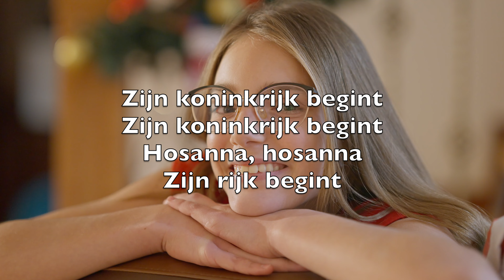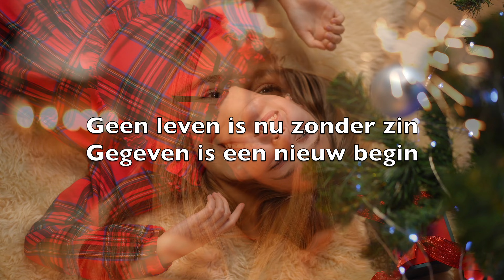Blaas De Bazuin (Joy To The World) - Karaoke Altfluit Instrumental Georg F Haendel, Isaac Watts V2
Blaas de bazuin
En sla de trom
Geboren is Gods Kind

Laat alle klokken luiden gaan
Kom zingend rond de kribbe staan

Zijn koninkrijk begint
Zijn koninkrijk begint
Hosanna, hosanna
Zijn rijk begint

Blaas de bazuin
De loftrompet
En richt hoog op uw hoofd

De toekomst staat in deze ster
Nu is de vrede niet meer ver

De dag die God belooft
Hosanna, de dag
Die God belooft

Blaas de bazuin
En roep "Victoria"

Geen leven is nu zonder zin
Gegeven is een nieuw begin

O zing halleluja
O zing halleluja
Hosanna, hosanna
Halleluja